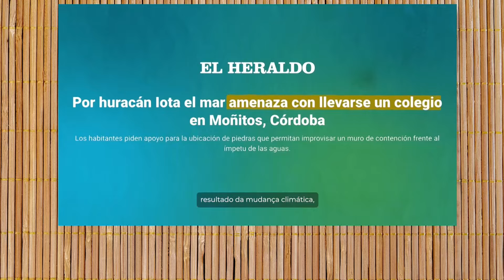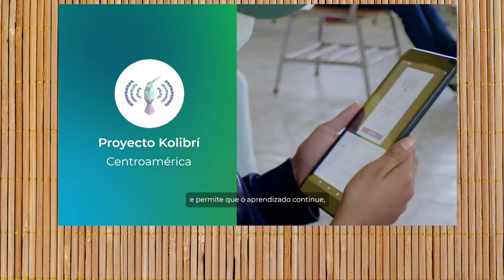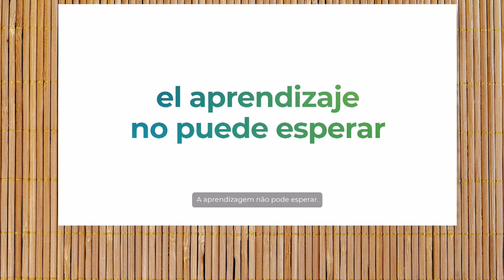Aprendizados desde a Amazônia: Estratégias inovadoras para transformar a educação.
Os sistemas educativos da região amazônica enfrentam grandes desafios, derivados de suas características geográficas, culturais e ambientais únicas. Como melhorar a qualidade da educação recebida pelos estudantes dessa região? Quais lições podem ser extraídas para transformar a educação em toda a América Latina e no Caribe, garantindo que nenhum estudante seja deixado para trás?

Saiba sobre os desafios e soluções para garantir o acesso a uma educação de qualidade para o desenvolvimento humano na região amazônica, um pilar essencial da estratégia AmazoniaSempre do Banco Interamericano de Desenvolvimento.

Além disso, conheça a nova publicação "Educação na Região Amazônica".